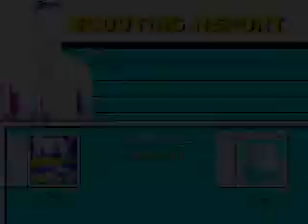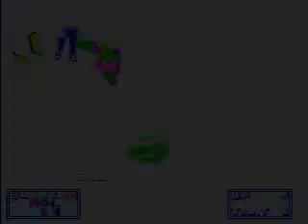TMNT 3 vs BP 3 QF Game 7